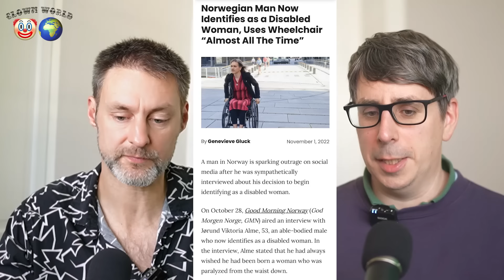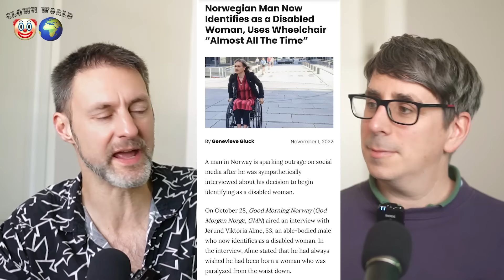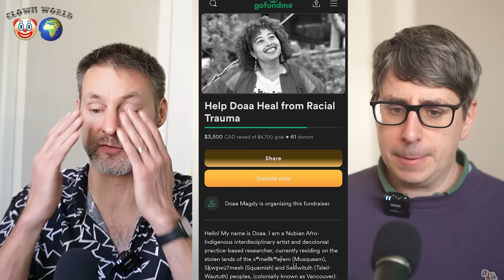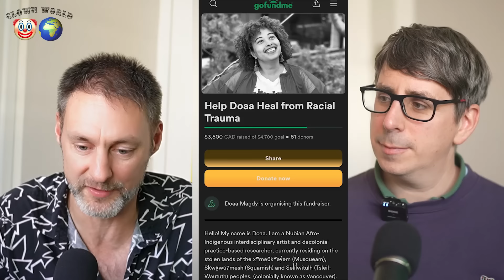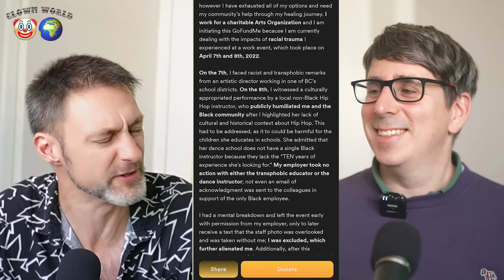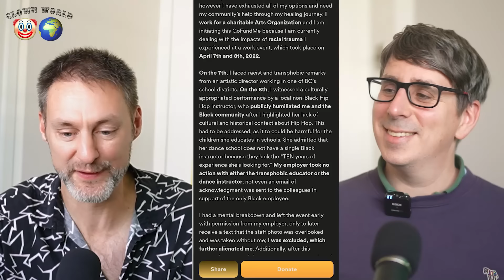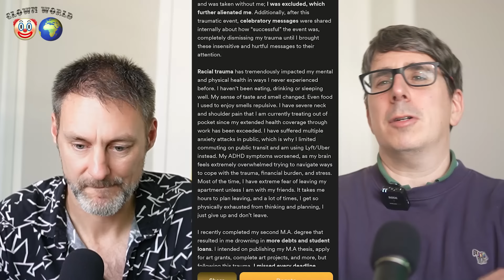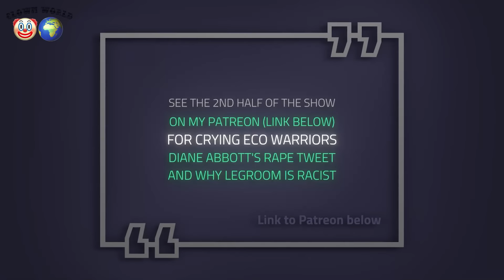Leo Kearse's Clown World episode 2 ft Francis Foster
Clown World is my new podcast where I go through topical stories and videos with a guest. Here I'm joined by Francis Foster from Triggernometry. This week we have:
-A crying barista
-Anti-gay Qatar ambassador
-Trans-disabled Norwegian
-Various entitled pronoun lunatics
-Dylan Mulvaney is the most womanly woman

-Legroom is racist
-Diane Abbott's rape excuse
-Crying eco activist
-Drug death trends
-Climate change reparations